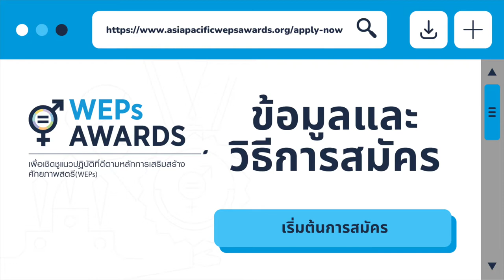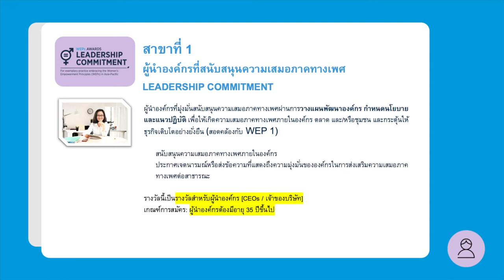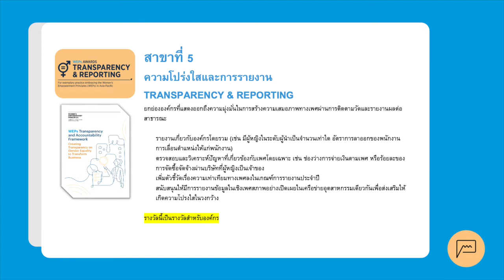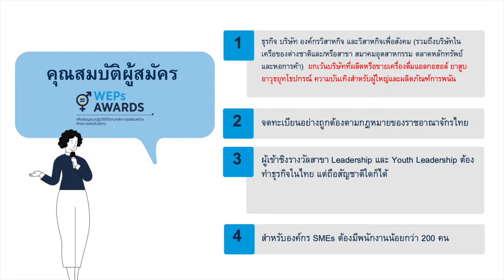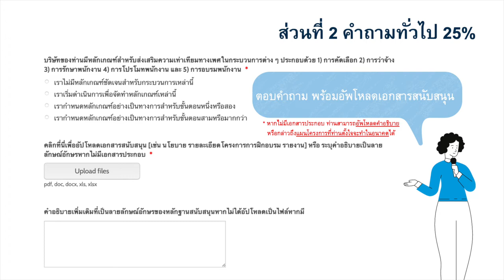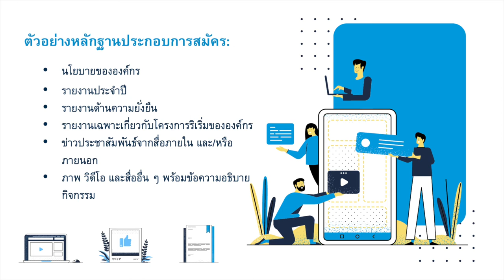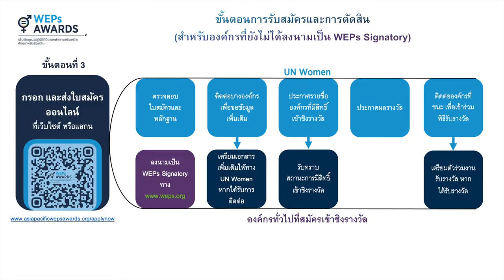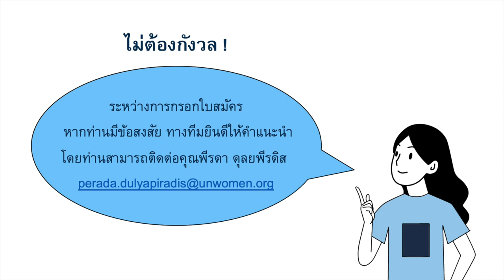UN Women 2022 Thailand WEPs Awards | How to Apply for UN Women 2022 Thailand WEPs Awards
The UN Women Asia-Pacific WEPs Awards is the first regional awards initiative that recognizes companies who are taking action for gender equality in the region aligned to the Women’s Empowerment Principles, with the ultimate objective to make good practices visible and encourage more business to take action by joining the WEPs. Application is now open through 15th July 2022.

01:09 - Why apply
02:22 - Key dates
03:22 - Categories
11:05 - How to apply
22:04 - FAQs
25:29 – Contact Info